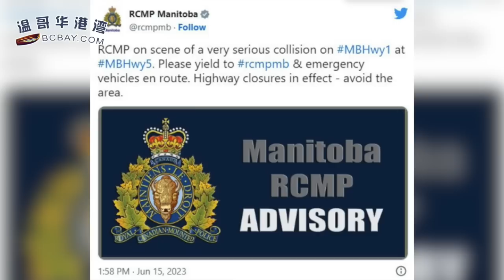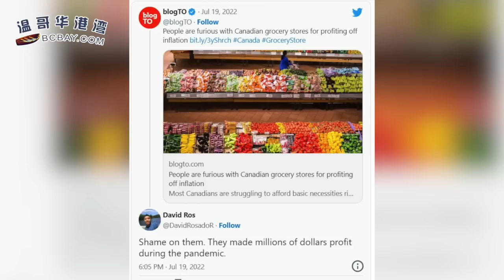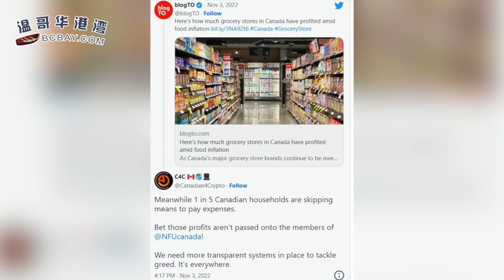突发！加拿大高速"毁灭性车祸"致15死！小巴全车烧毁，浓烟滚滚，现场惨烈；巨额赔偿！亚裔司机Costco停车场撞到人 须赔对方无形损失近百万！（《港湾播报》20230615-2 CACC）